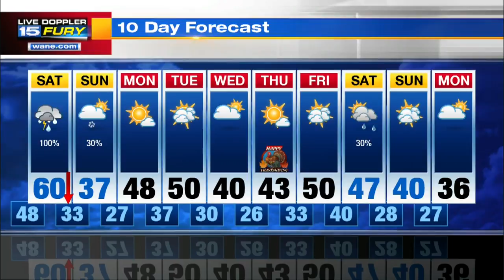Friday Night Forecast Update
Rain becomes widespread late tonight, continues on Saturday